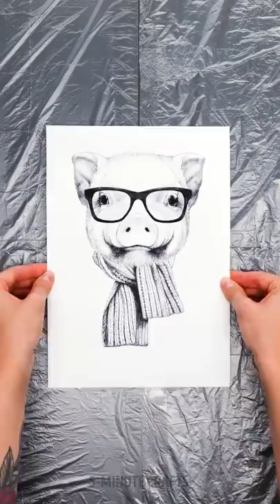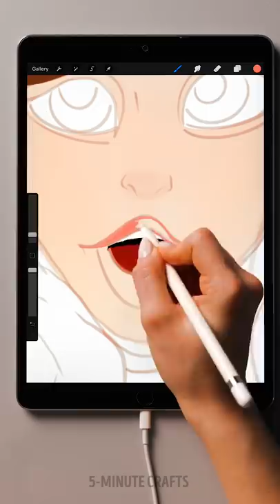HOW TO BECOME AN ARTIST | Simple Drawing Hacks And Painting Tricks For Beginners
TIMESTAMPS:
00:00 How to redraw famous picture
01:15 Neon spray painting
01:55 DIY pencil eraser
04:01 Emoji art